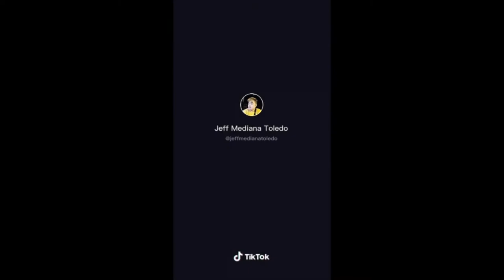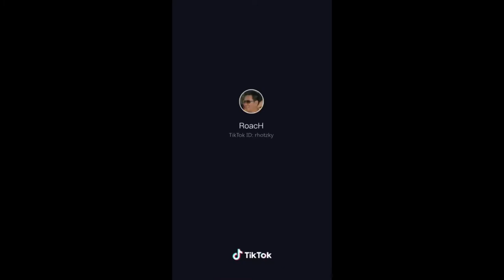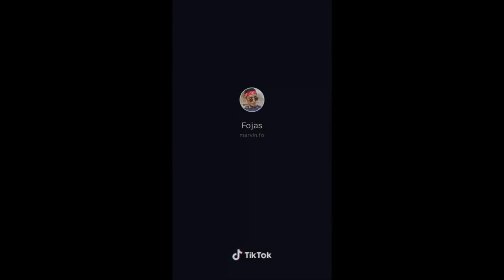BEST TIKTOK FUNNY COMPILATION 2020 - SARAP PANUORIN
This video is made for entertainment only, all videos are credited to the owner. This video is made to spread happiness on your face and forget the problem for a moment.

Please follow them on Tiktok: @jodi_stamaria

Tiktok today,
Tiktok videos,
Tiktok funny videos,
Hugot,
Hugot lines,
Funny compilation,
Tiktok comedy,
Funny tiktok videos,
Tiktok compilation,
Funny tiktok compilation,
Frontliners,
indian funny tiktok,